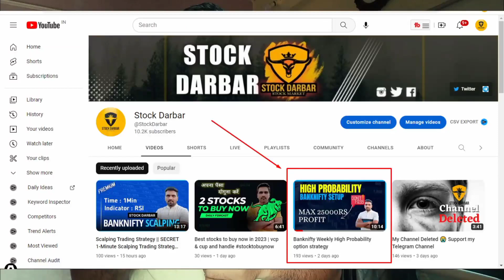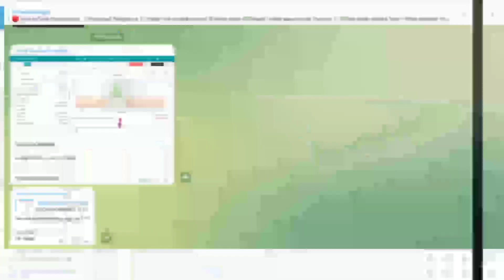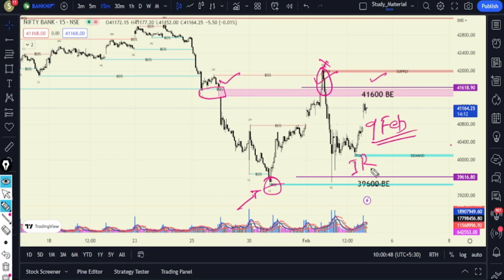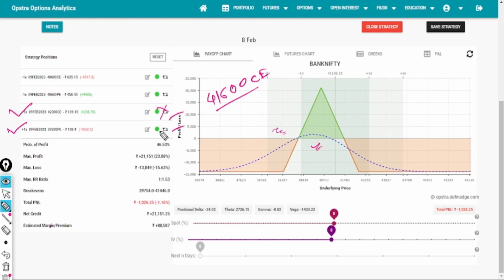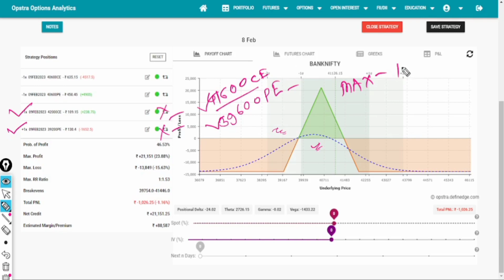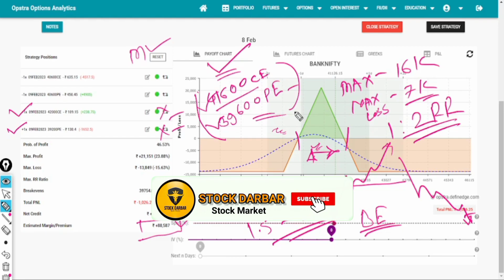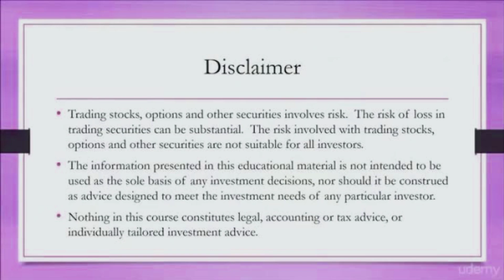safest Options selling strategy | iron fly weekly adjustments | 5-6% weekly profits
Banknifty Weekly High Probability option strategy safest Options selling strategy | iron fly weekly adjustments | 5-6% weekly profits
Weekly IronFly Bank Nifty options trading for beginners ZERO LOSS Strategy.

🔔 Stock Darbar Premium channel

🔔 Stock Darbar 2.0 New Channel Link

Options offer many strategies to make money that cannot be duplicated with conventional securities and not all are high-risk ventures. For example, the iron butterfly strategy can generate steady income while limiting risks and profits.

The iron butterfly strategy is a member of a group of option strategies known as “wingspreads” because each strategy is named after a flying creature like a butterfly or condor. The strategy is created by combining a bear call spread with a bull put spread with an identical expiration date.